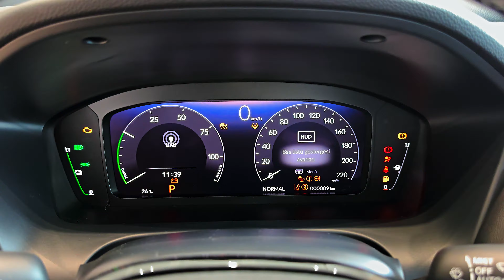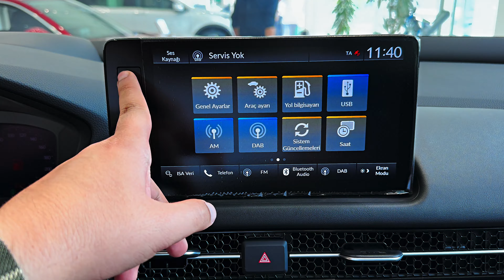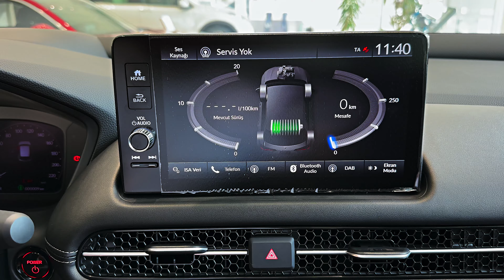2024 Honda ZR-V - High Tech Compact Crossover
Thanks: Honda Ayışığı Plaza

Things we like
Well-presented cabin with up-to-date tech across the range
Planted chassis and comfortable ride
Seamless hybrid operation
Agency model easier to swallow when the price is right

Rather small boot
High-set floor in second row
Blind-spot monitoring reserved for top grade
Hybrid’s inconsistent steering feel

Twenty-six years ago, the original Honda CR-V defined the compact crossover in Australia. Now known as The Medium SUV, Honda’s strength in this segment has waned in the last 12-18 months, with Toyota’s RAV4, Mazda’s CX-5 and Nissan’s fantastic new X-Trail having entered the picture.

As the CR-V has swollen in size for its sixth generation, Honda decided to employ the middleweight ZR-V – or HR-V in America – for Australia’s most popular market segment.

Smaller than a RAV4 or CX-5, the ZR-V is still bigger than the Karoq and Corolla Cross.  Available with two rows of seating, three trim levels and your choice of turbo-petrol or hybrid powertrains, the fixed-price ZR-V range spans $40,200-$54,900 drive-away. It seems Honda is more on-the-money with its list prices than when the Civic came along.

And it needs to be on the money, as the ZR-V is the primary puzzle piece in Honda's ambition to drive its annual sales back above 20,000.

How much is it, and what do you get?
Honda has packed a heap of safety and technology features into the base VTi X, from a crisp 9.0-inch touchscreen and 10.2-inch digital driver’s display to a decent eight-speaker sound system and five years of connected services.

The cloth upholstery is far more sophisticated than the itchy fabric in a RAV4 GX – we don’t reckon you’d feel short-changed saving a couple of bucks on the $40,200 drive-away VTi X.

A 1.5-litre turbo-petrol four-cylinder is standard fare, kicking out 131kW/240Nm – exactly the same as the Civic. Grunt is sent via an automatic continuously variable transmission (CVT) to the front wheels, with no all-wheel-drive models coming to Australia for now.

If you want a new ZR-V immediately in Crystal Garnet, Platinum grey or Platinum white, the VTi X is the only one on dealer forecourts. Putting an order in for a hybrid (at the time of writing) will see you waiting until December.